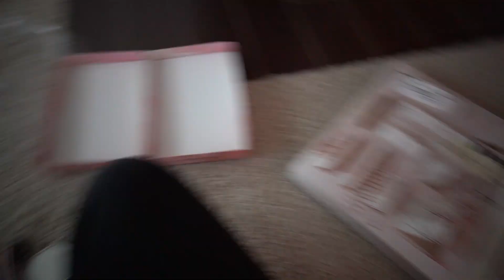DM vs ROSSMANN - Adventskalender Unboxing 2021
* Werbung

Eure Chrissi❣️